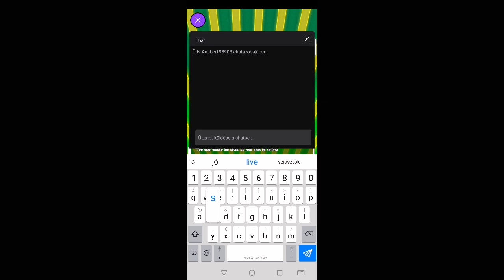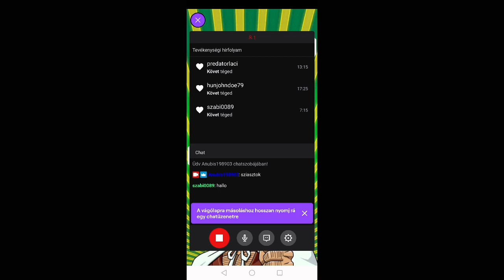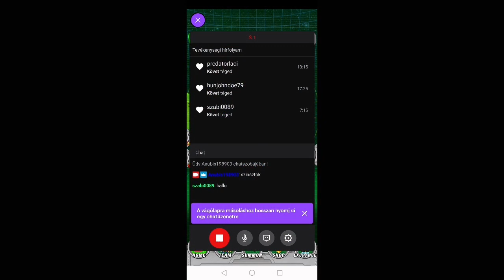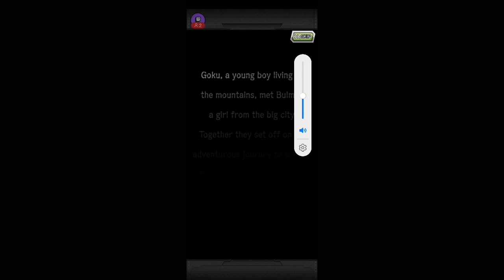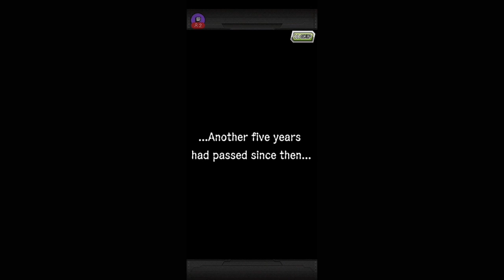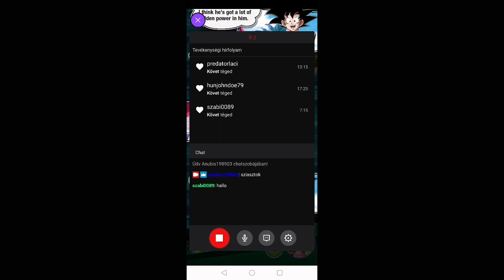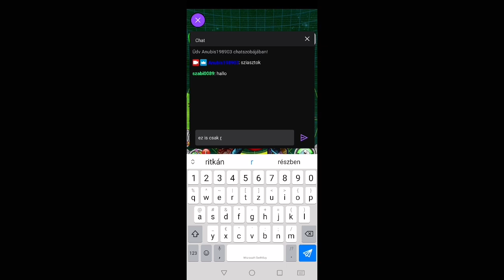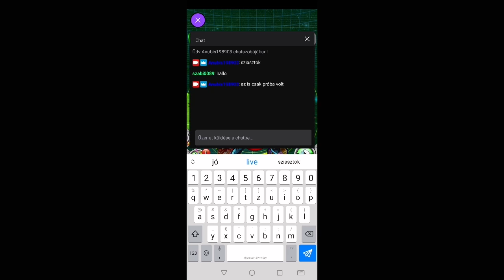Dragon Ball Z Dokkan Battle